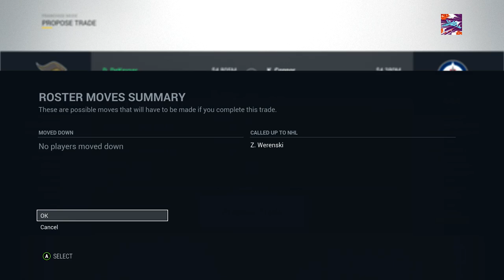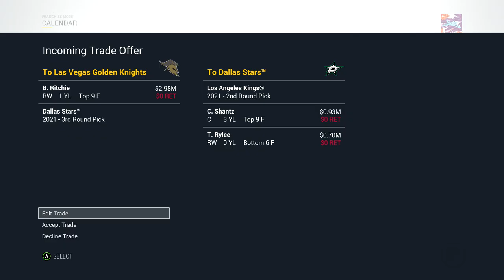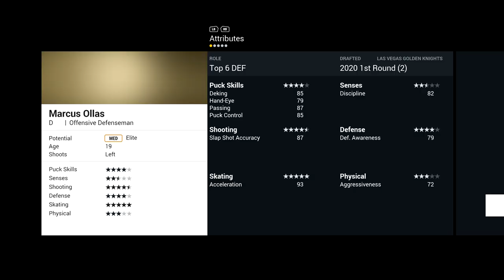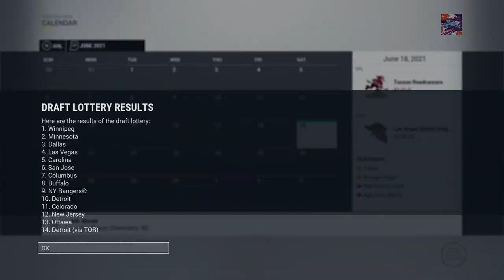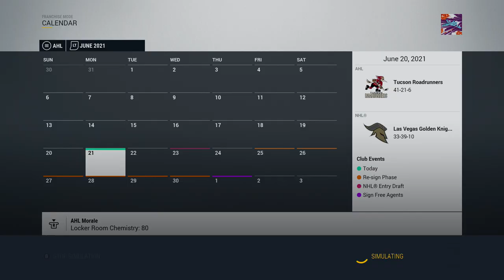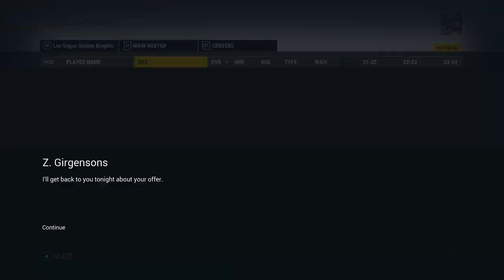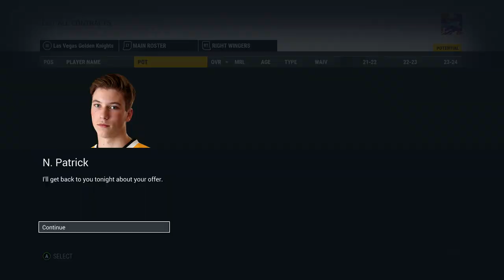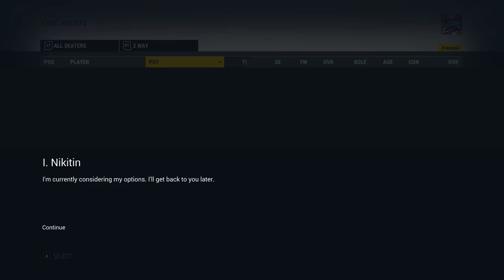NHL 17: VEGAS GOLDEN KNIGHTS FRANCHISE MODE - SEASON 5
I hope you guys enjoyed this episode of my NHL 17 Vegas Golden Knights Franchise Mode series!